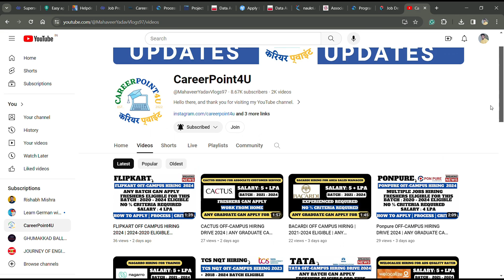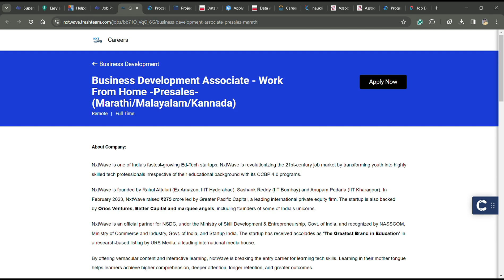NXT WAVE OFF-CAMPUS HIRING DRIVE 2024 | ANY GRADUATE CAN APPLY | NO % CRITERIA | WORK FROM HOME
📌 1. NXT WAVE Recruitment Direct Apply Link:- WORK FROM HOME

Social Handles:
Job Updates Channel:---